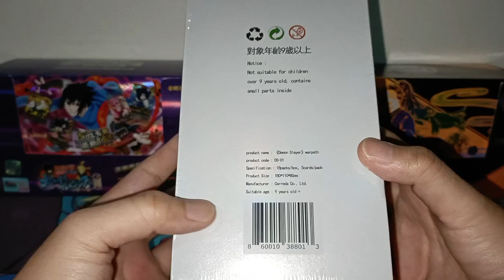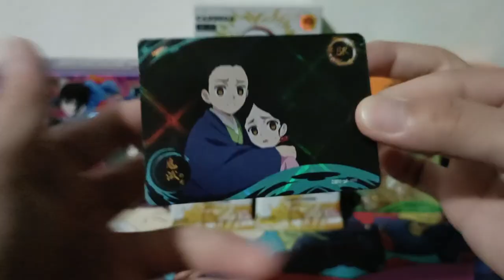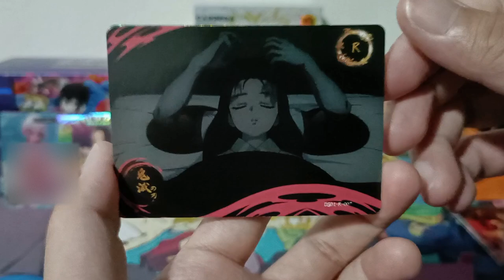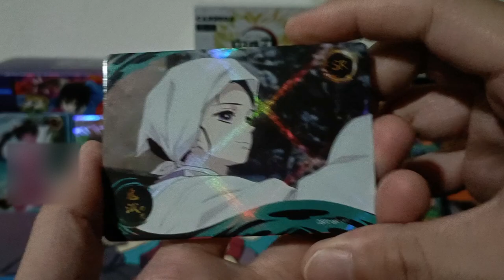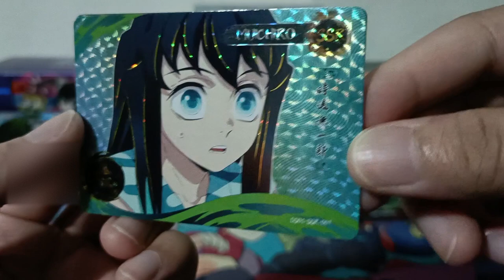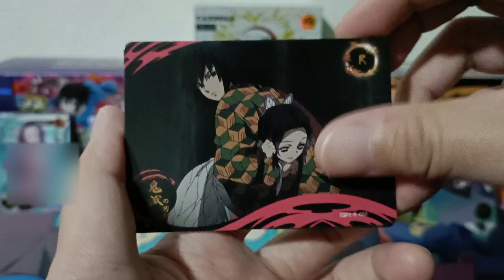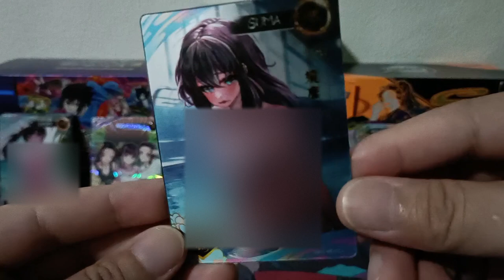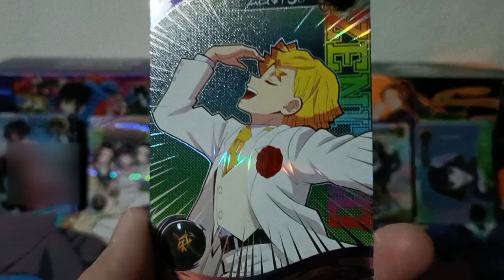[ASMR] English Warpath Box Edition | Demon Slayer Booster Box Opening (No Talking)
1. The Warpath Demon Slayer Booster Box contains extremely
 sexualised character cards which may be unsuitable for minors.
 2. The sexualised cards have already been censored in this video.

Wave: English Warpath Box Edition
Warpath Box Edition Booster Packs x 18